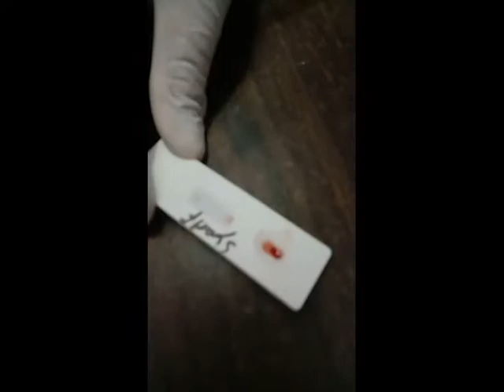Si Adek Pulang ke Aceh Sebelum Ikut ke US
Ini perjuangan bawa pulang adek Syarif ke Aceh untuk tinggal dengan ibu saya dulu sebelum bisa ikut ke US. Luar biasa rasanya harus pisah sama anak satu semester! kangen!!!